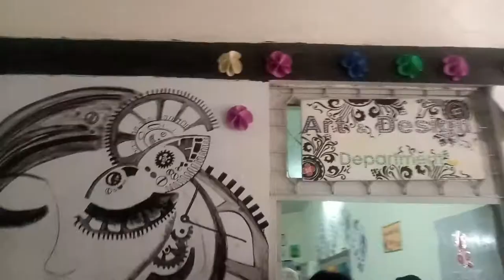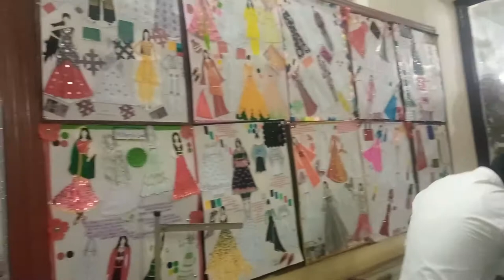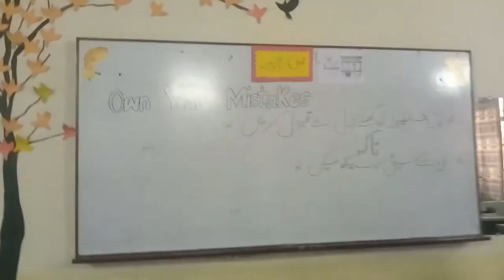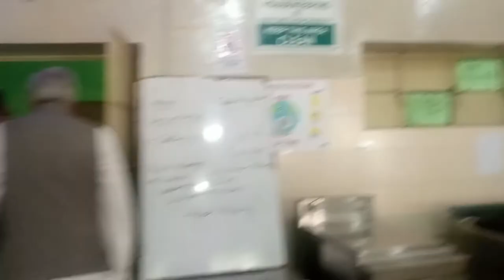TEVTA Short Courses | Govt. College Of Technology | Faisalabad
Different short courses ..
1: Cooking class
2 : Driving class
3 : Art & Craft class
4 : Computer Class

Address.
Govt. College of technology Saman abad Faisalabad

Shortcourse Tevta Government Faisalabad College Mothervlog. shama vlog